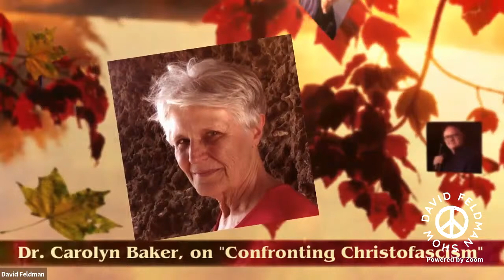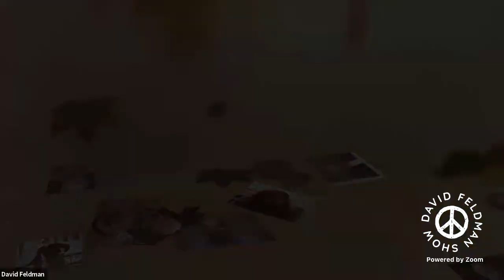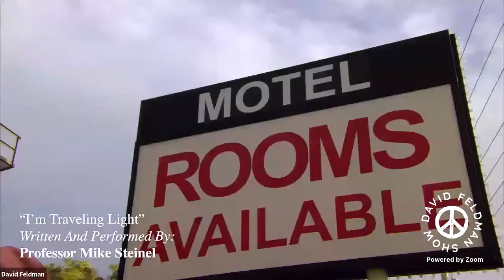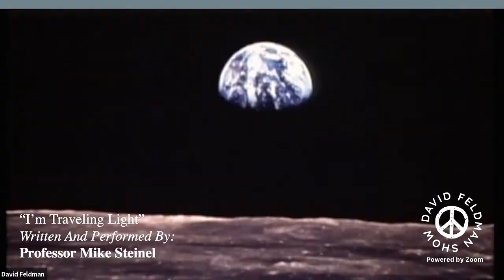Manchin Chooses Suffering Over Inflation, Episode 1287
Topics: Biden promises Climate Action in Glasgow while killing the New Green Deal in America;  Huma Abedin sells her book; How Alec Baldwin and Jon Hamm are destroying SAG-AFTRA; Rudy got it right on Hunter Biden
Guests With Time Stamps:
00:00 Chapters
3:00  David Does The News
1:29:59 Dan Frankenberger's "Community Billboard"

1:37:00 Jon Ross (gentleman farmer, comedy writer) and Ethan Herschenfeld (his new comedy special "Thug, Thug Jew" is streaming on YouTube)

2:05:30 Dr. Carolyn Baker (author of "Confronting Christofascism: Healing the Evangelical Wound") on her new book, a "practical guide to assessing the influence of religious trauma in our personal and public histories and committing to recover from it in order to become more whole individuals and pro-active citizens."

2:32:15 Howie Klein (founder and treasurer of The Blue America PAC and author of Down With Tyranny)

3:05:30 "I'm Traveling Light" written and performed by Professor Mike Steinel
3:13:00 David takes your calls on Huma Abedin

3:18:27  Dr. Harriet Fraad (host of "Capitalism Hits Home")

4:02:30 Professor Adnan Husain ("Guerrilla History" and "The Majlis" podcasts) with Professor David Schmid (author of "Natural Born Celebrities: Serial Killers in American Culture", co-editor of "Globalization and the State in Contemporary Crime Fiction") on horror and anti-capitalism in popular culture and film

4:51:53  Professor Mary Anne Cummings (physicist and parks commissioner Aurora, Illinois)

5:25:54  Peter B. Collins (Bay Area Radio Hall of Fame) on Hunter Biden, and why Rudy got it right

6:01:18 Professor Mike Steinel (Jazz historian and Dylanologist) does not have shingles or a publicist

6:26:53 Henry Hakamäki's Communist Power Hour with Joshua Cho (Fairness and Accuracy in Reporting (FAIR)) on media portrayals of the pandemic and China these days [pre-tape]